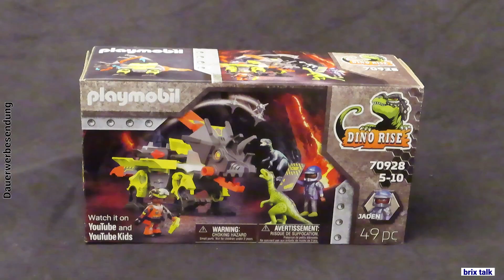Playmobil 70928 - Dino Rise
Playmobil 70928
Dino Rise
Robo-Dino Kampfmaschine
49 Teile
5-10 Jahre

hallo liebe Dino-Fans,

Heute einmal etwas Abseits von den üblichen Klemmbausteinen ein Set dass mehr vom Spielwert und den Figuren lebt also vom Bauerlebnis. Ja, man fühlt sich schon auf den Pfaden von Jurassic Park und wer Dinos mag wird diese lieben, aber seht selbst.

00:00 hi
00:57 Figuren
02:00 Box
02:23 Anleitung
02:46 Playfeatures
03:45 Unboxing
04:14 Fazit
05:13 tschüss